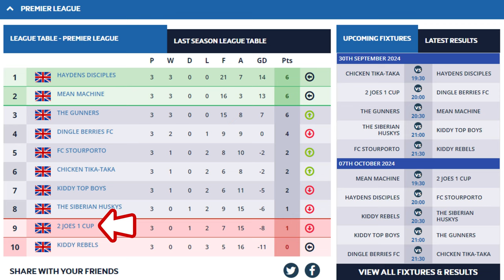Division 1 SHOWDOWN! Can We Finally Get Our First Win? | Game 3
Can we bounce back after a hard defeat last week and start the season off with a bang?

Time Stamps:
0:00 - Intro
0:28 - Line up
0:44 - First Half
5:31 - Half Time
5:45 - Second Half
9:58 - Full Time

2 JOES 1 CUP are on a Mission to Win The League - JOES 2 GLORY!